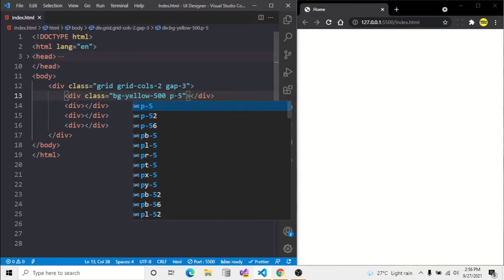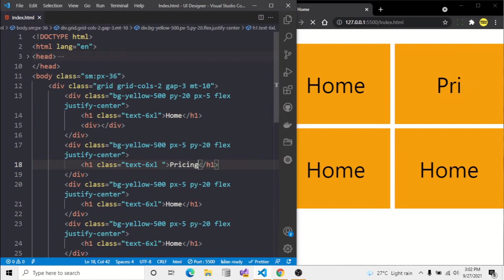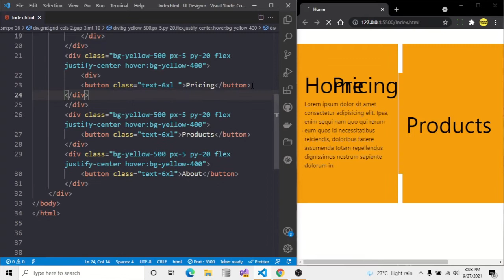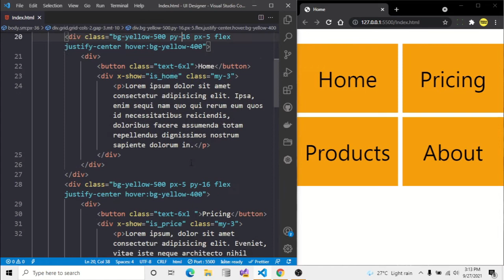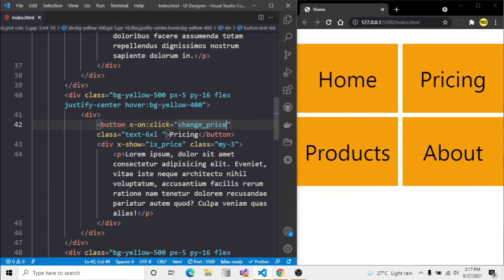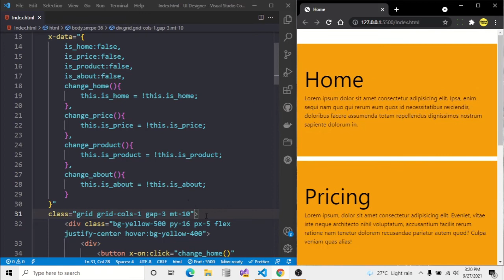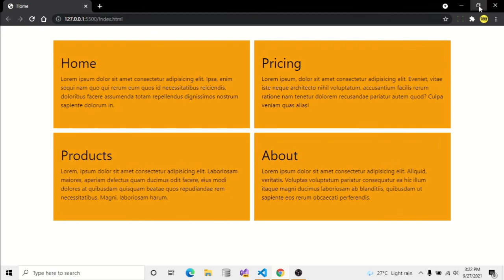Menu Toggle Design With Tailwind CSS and Alphine JS | Octabyts Academy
Welcome To Octabyts Acedemy. We Make Professional Tutorials that are Practical In Natural.
In This Octabyts UI Project We Are Going To Show You How To Use Tailwind CSS To Make A Login Page Beautiful Fast.